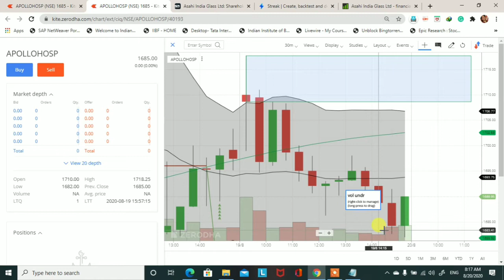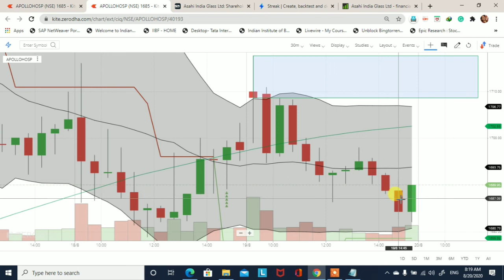Apollo Hospitals Stock technical analysis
This video is to learn you how to find out demand and supply zone. Apollo Hospitals Stock technical analysis. Demand and supply is a very big concept and this concept is also working in the stock market.